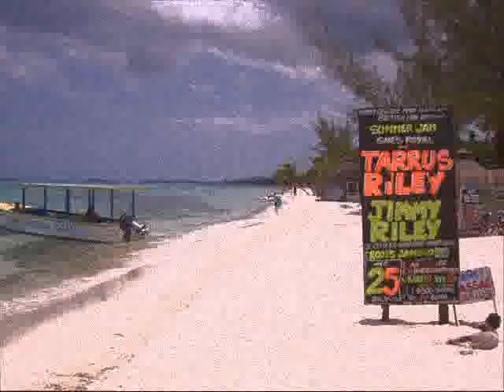Tarrus Riley-Wildfire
la dernière tune de mister Riley